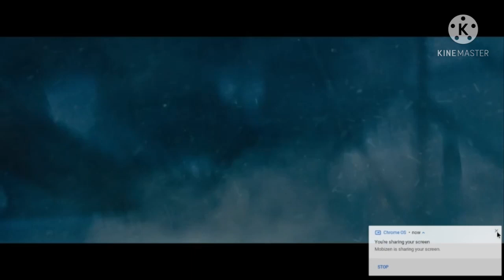Meet The godzilla